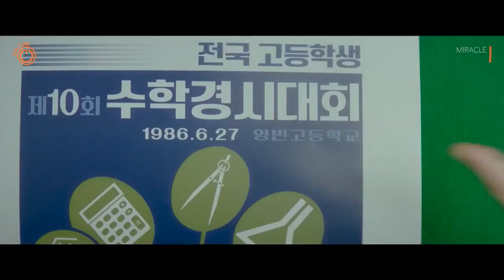Cách YOONA cưa đổ Crush 🍀The Miracle Vietsub | Yoona SNSD, Park Jung min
Miracle: Letters to the President (2022)

Dựa trên một câu chuyện có thật, “Miracle” lấy bối cảnh những năm 1980 tại một thị trấn nông thôn. Phim xoay quanh Jun Kyung (Park Jung Min), một học sinh trung học cũng là một thần đồng toán học và Ra Hee (YoonA), bạn thân của Jun Kyung.